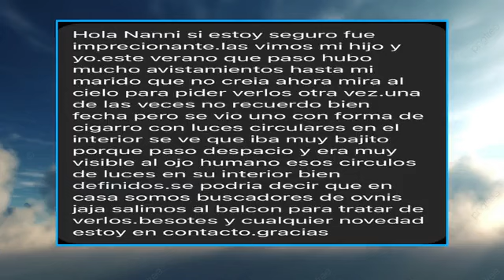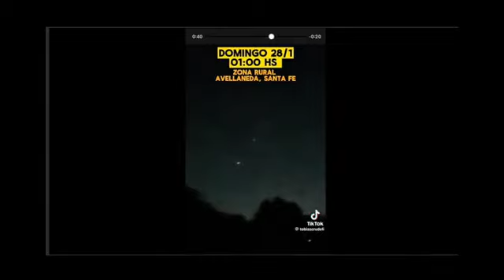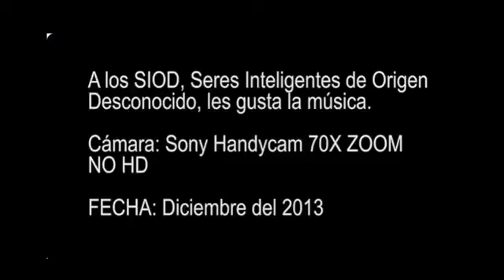Quienes son los SIOD? Programa con Gladys Cordoba desde Perú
Invitacion a la Sra. Gladys Cordoba quien nos hablo sobre Seres inteligentes que habitan el cerro La Amistad, en Lima Perú, ellos cambian de forma. y mucho más vean lo interesante que ella nos comparte!